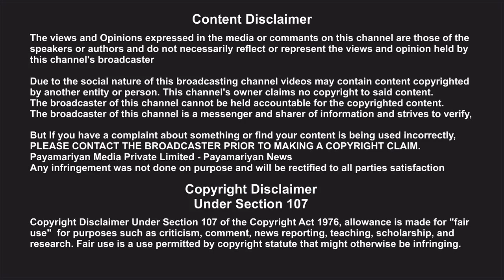போட்டியின்றி தேர்வு முதலைக் கண்ணீர் வடிக்கும் சசிகலா - ஜெயக்குமார் பேட்டி